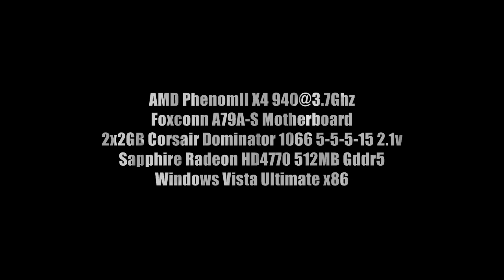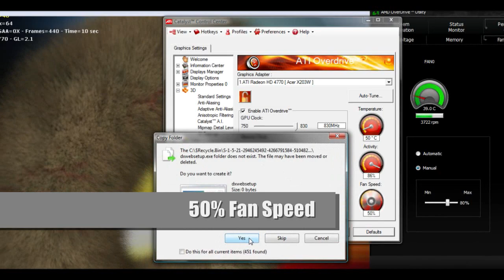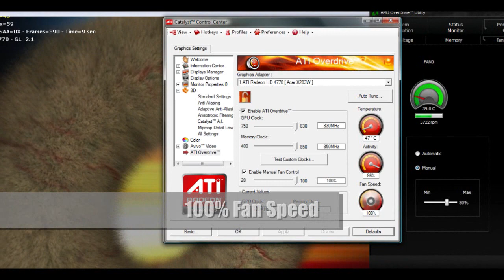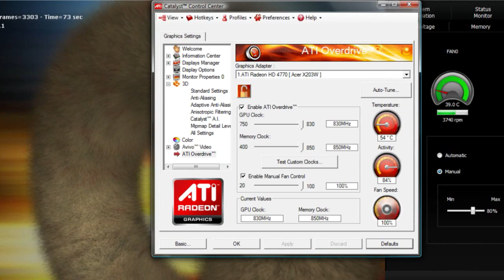HD4770 Stock Cooling Tests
fan speed noise and temp test